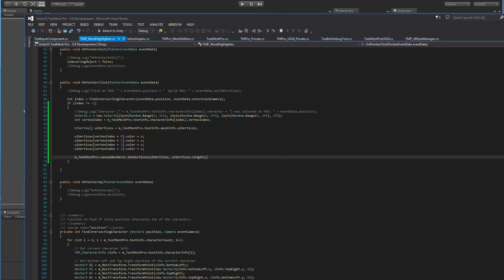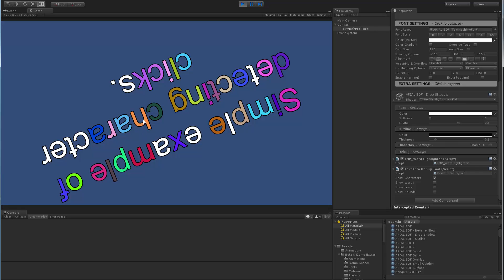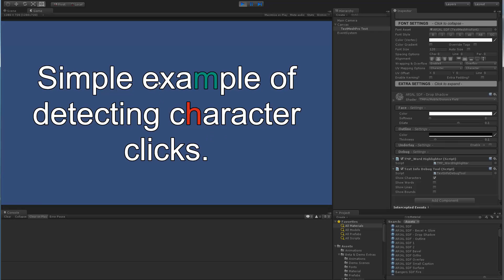TextMesh Pro - Character Highlighting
In this video I explain how to use the TextInfo class in TextMesh Pro and what information it contains. I describe how this information can be used in conjunction with the Event System in Unity to interact with Text Mesh Pro objects.

I also discuss the TextInfo Debug Tool which is useful to visualize the information contained in the TextInfo class as well as how to use this class. This TextInfoDebugTool script is available on the TMP user forum.